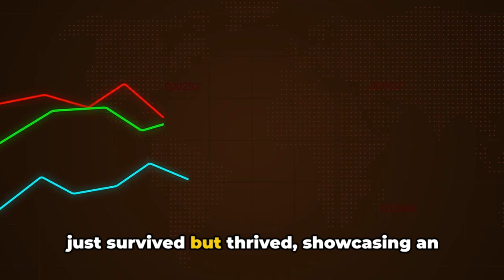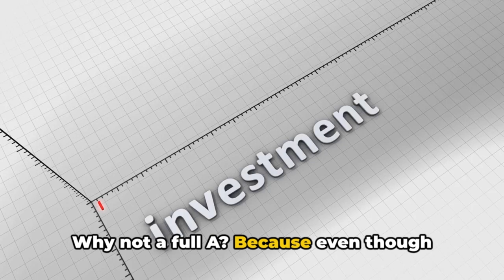Moët Hennessy Louis Vuitton (LVMH):Stock Review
Welcome to our comprehensive analysis of LVMH (Moët Hennessy Louis Vuitton) stock! In this video, we delve into the world of luxury goods and explore how LVMH has cemented itself as a leading powerhouse in the global luxury market. We'll examine LVMH's financial performance, market trends, and future prospects to assist you in making well-informed investment decisions.

🔍 What's Inside:

LVMH’s Dominance in the Global Luxury Goods Industry
Future Prospects: Brand Expansion, Innovation, and Market Challenges
Investment Strategies for LVMH Stock
💡 Key Takeaways:

Gain insights into the factors driving LVMH's success
Understand the dynamics of the luxury goods industry
Expert opinions on LVMH stock's performance potential
📚 Resources:

BullMarketBully